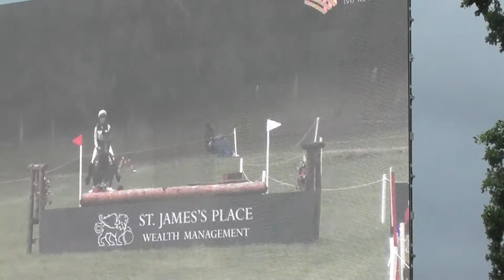Dassett Jack XC Blair Castle ERM CIC3* August 2018